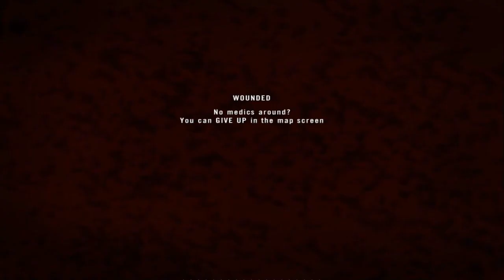Project Reality sound experiments, M4, M249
I wanted to see if I could put sounds in the game so I quickly threw together some audio and put it in the game, it works! Just toying around with audio, punch, mechanics and finding out that everything besides my gun is waay to loud so I had to push the samples to distortion. Oh well. Without me changing all the volumes and configs it will stay this way.